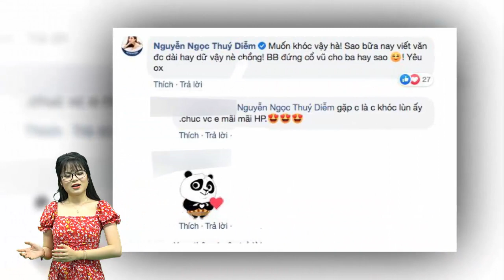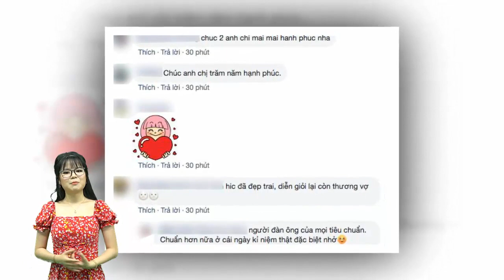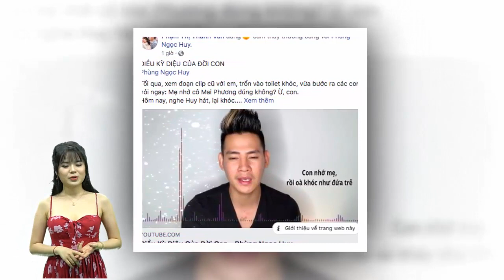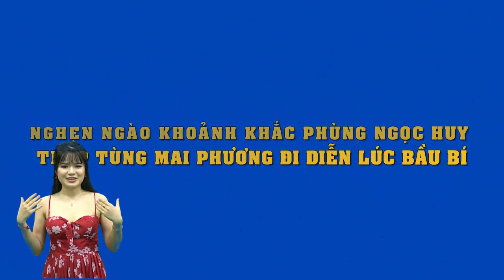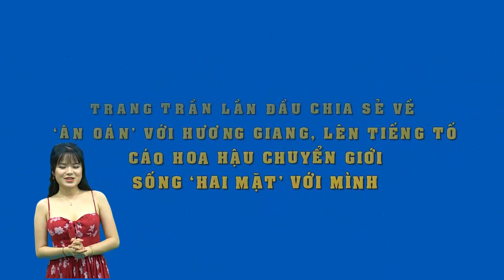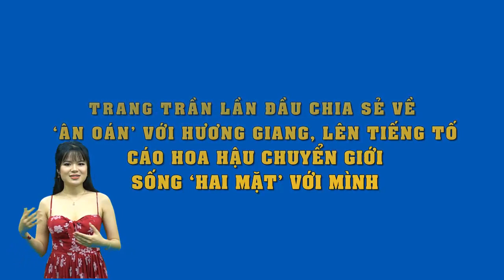Lương Thế Thành viết tâm thư dài gửi vợ nhân dịp kỷ niệm 4 năm cưới